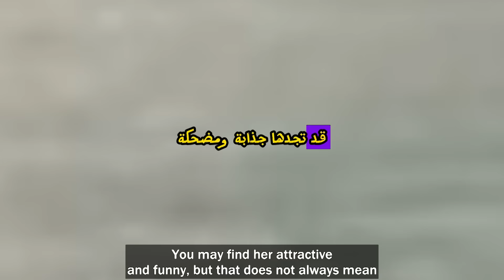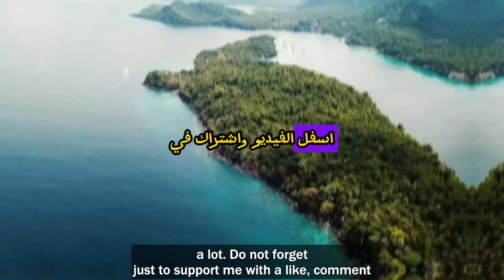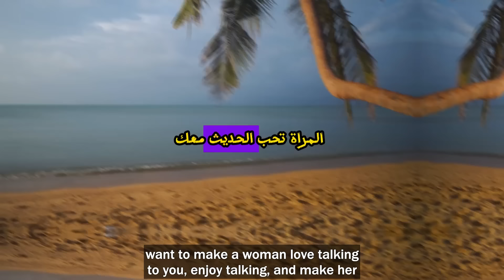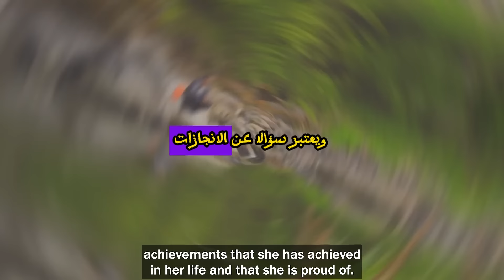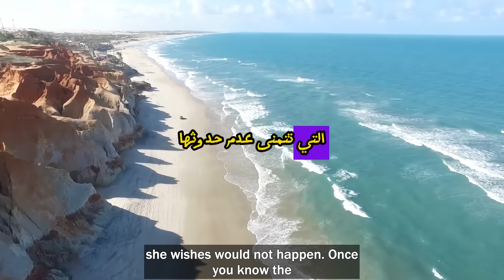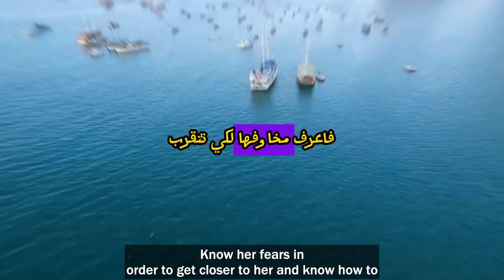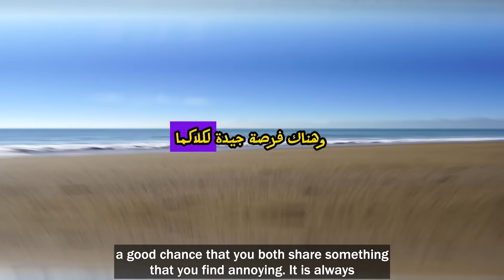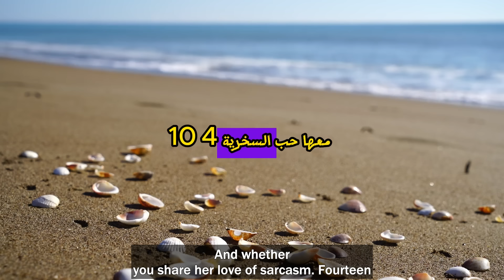قل للمرأة هذه الأسئلة وستجعلها تنجذب إليك وتحبك للأبد ولا ترى غيرك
هدا موقع بجميع الروابط وكدا به روابط منتوجات للبيع والشحن بالمجان الى المنزل :

ــــــــــــ
-- كلمات مفتاحية ---